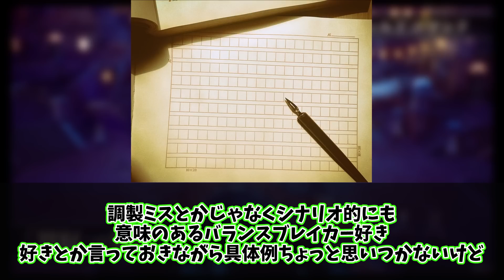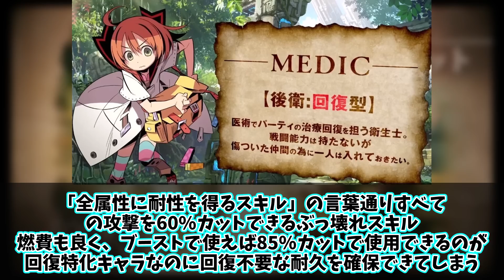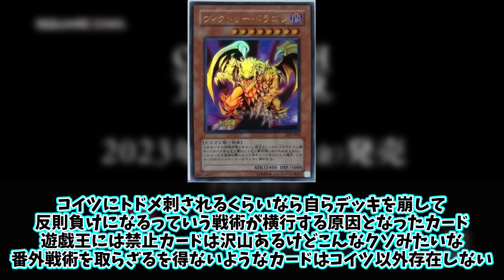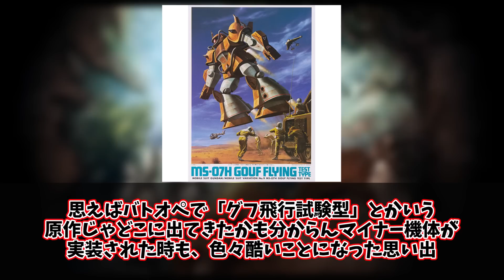ゲームの”バランスブレイカー”といえば？【ゲーム反応集】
ゲーム全般でまとめた動画を作成させて頂いております。
本当に動画作成の励みになっております！

●動画
●2ch
スレからの抜粋について、2chの規約に則って作成しており、許可を得ております。